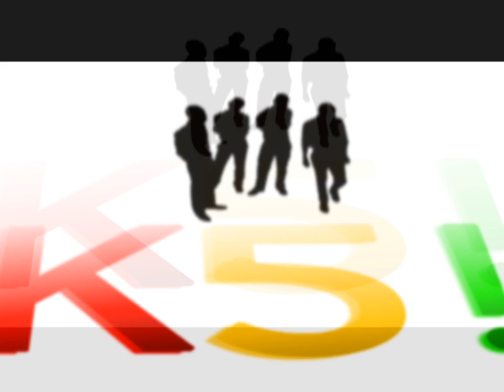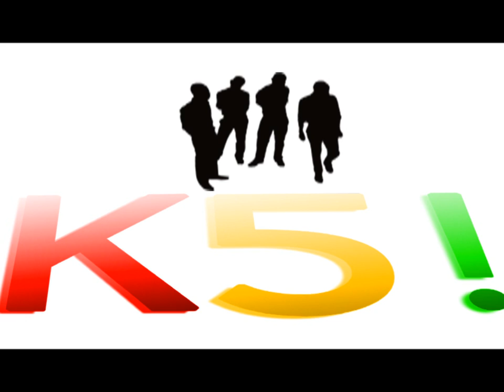Jay Ghartey - My Lady Feat. Sarkodie